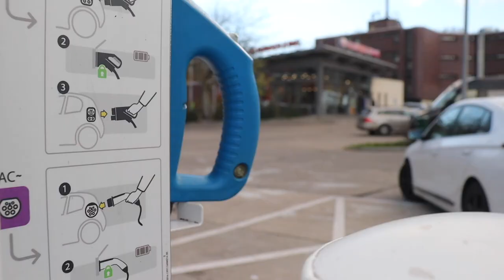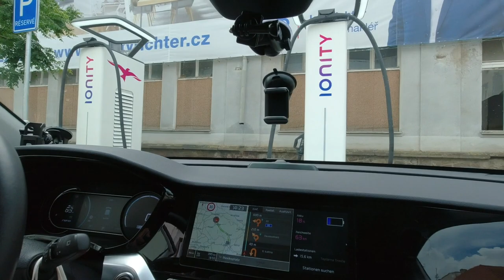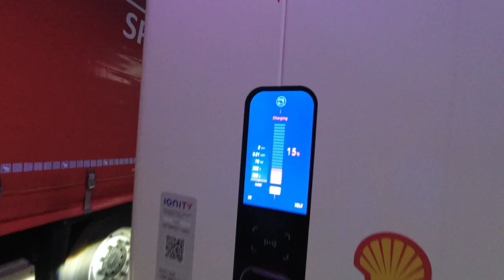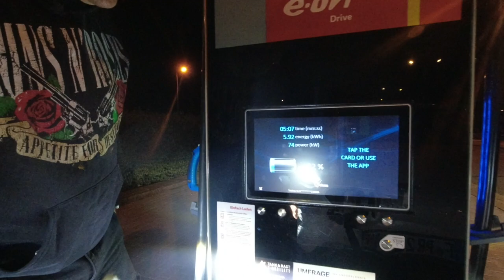E-AUTO ROADTRIP | 1300km ohne Backup | EVlog 4.5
Kann man mit einem Elektroauto ohne Vorbereitung einfach in Urlaub fahren? Egal ob mit dem Benziner oder Diesel macht man sich auf Reisen keine Gedanken um Tankstellen oder Pausen.
Man fährt einfach Richtung Ziel.
Klappt das auch mit einem Elektrofahrzeug in 2021 haben sich Steve und Stefan gefragt und sind 660km von Berlin über Tschechien nach Wien gefahren und wieder zurück.

Was sie auf ihrer Tour mit dem Kia E-Niro erlebten und welche Probleme und Herausforderungen es unterwegs gab, sehr Ihr in diesem Video.